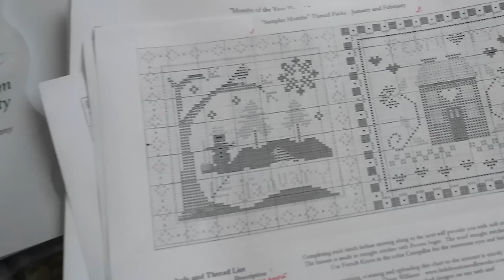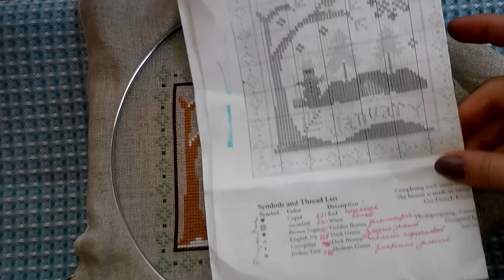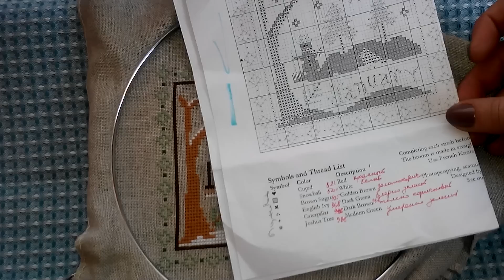Сэмплер ✄ Примитивный календарь ✄ Проект на год * январь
Смотрите видео на моем канале!